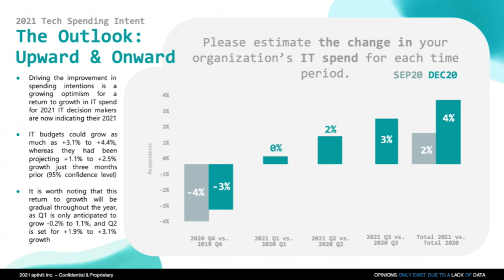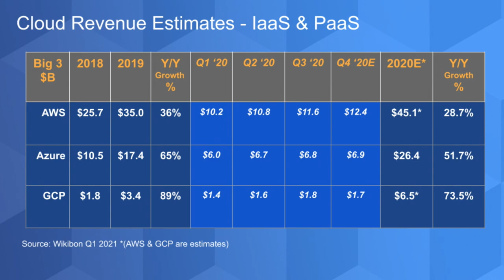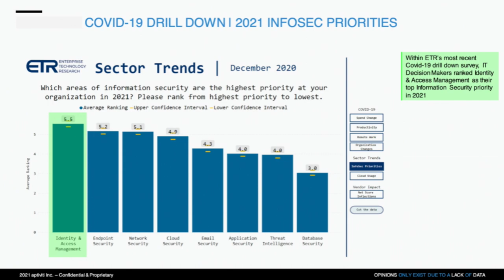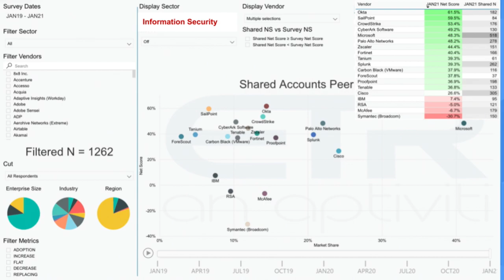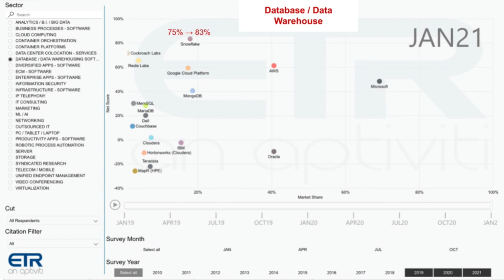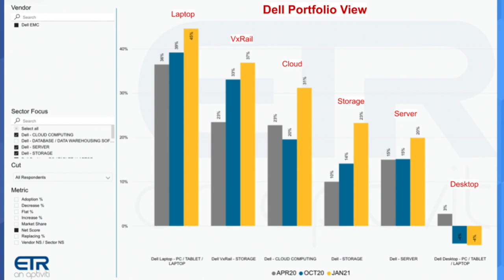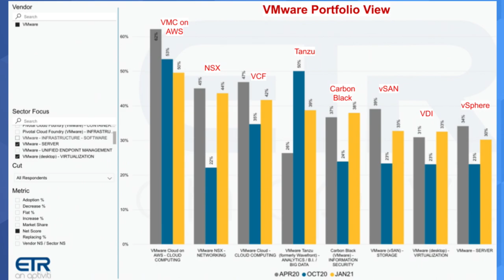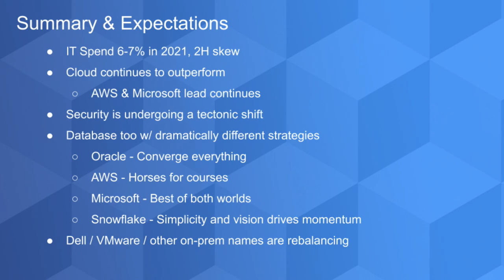Breaking Analysis: Tech Spending Roars Back in 2021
Tech spending is poised to rebound as the economy re-opens in 2021. CIOs and IT buyers expect a 4% increase in 2021 spending and we believe the number will actually be higher-- in the 6-7% range. Drivers are: continued fine-tuning of and investment in digital strategies-- e.g. cloud, security, AI, data, and automation. Application modernization initiatives continue to attract attention. We also expect more support with work from home demand - e.g. laptops. We’re even seeing pent up demand for data center infrastructure.

The major risk to this scenario remains the pace of reopening. However even if there are speed bumps to the vaccine rollout and herd immunity, we believe tech spending will grow at least 2 points faster than GDP, currently forecast at 4.1 percent.